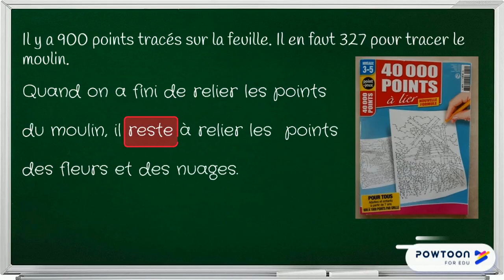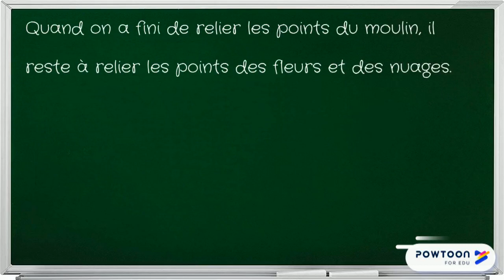Correction du problème 22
Correction du problème quotidien : problème soustractif simple, sans étape intermédiaire.